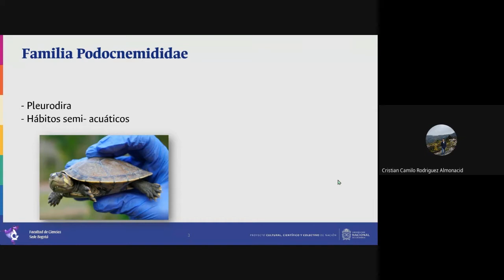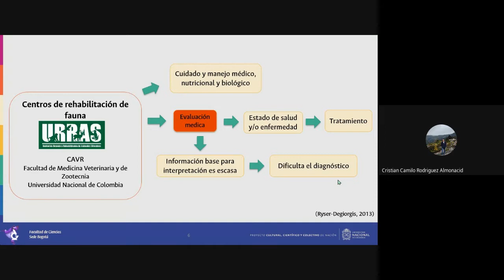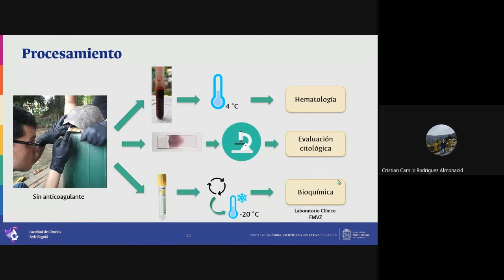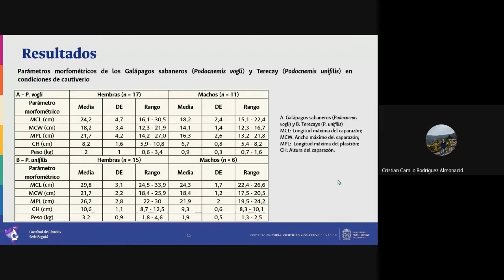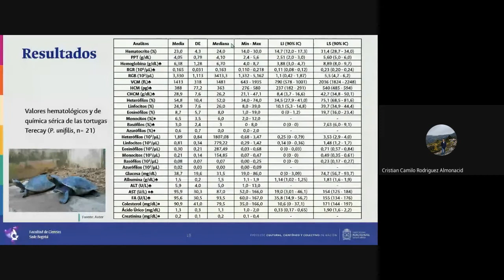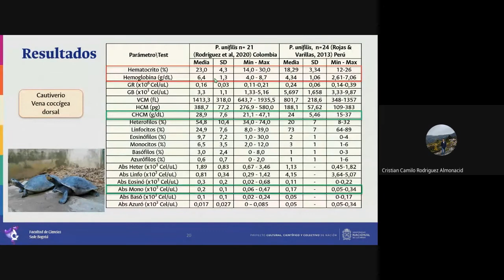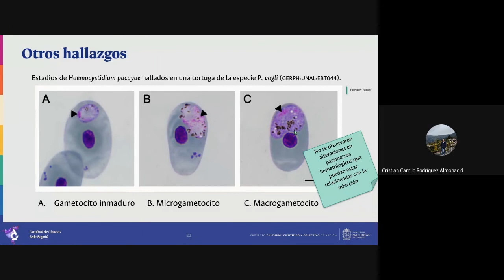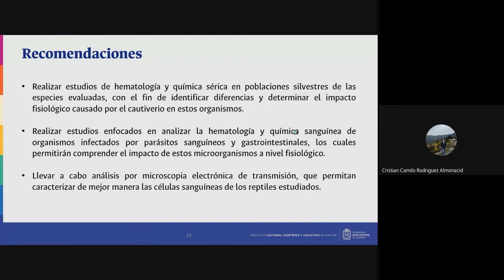SESION ORAL Cristian Rodriguez Almonacid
Parámetros hematológicos y bioquímica sérica de Podocnemis
vogli y Podocnemis unifilis mantenidas en cautiverio.
 RODRÍGUEZ-ALMONACID Cristian, FUENTES Gustavo, GONZÁLEZ Leidy, MORENO-TORRES Carlos, MATTA Estela

La región neotropical alberga siete de las ocho especies de Podocnemididos del mundo, los cuales se han visto seriamente amenazados por factores antrópicos, razón por la cual la mayoría de los integrantes de esta familia se encuentran en alguna categoría de amenaza del IUCN. La biología y ecología de estas especies es poco conocida, así como intervalos de referencia hematológicos y de química sanguínea que permita tomar medidas a nivel clínico y tomar decisiones en programas de conservación de estas especies. Con base en esto, el objetivo de este trabajo fue evaluar los parámetros hematológicos y de química sanguínea del galápago sabanero (Podocnemis vogli) y terecay (P. unifilis) mantenidas en la Estación Biológica Tropical Roberto Franco (Villavicencio-Colombia), con el fin de proponer intervalos de referencia que permitan la interpretación de estos parámetros en la evaluación médica veterinaria de estas especies. Para esto, 50 tortugas de las especies P. vogli (n=29) y P. unifilis (n= 21) fueron muestreadas, evaluándose parámetros hematológicos y de química sérica. Los parámetros analizados mostraron valores similares en ambas especies evaluadas; así mismo, algunos parámetros fueron similares a los reportados para P. expansa en Venezuela y Brasil. Un individuo de la especie P. vogli se encontró infectado por parásitos sanguíneos, por lo cual, se realizaron comparaciones entre los parámetros de los individuos sanos y el infectado. En este estudio reportamos valores y proponemos intervalos de referencia hematológicos y de química sérica para estas especies de tortugas, los cuales pueden ser usados en el diagnóstico clínico de estos reptiles y en futuras investigaciones.